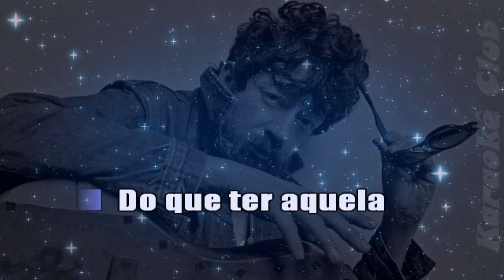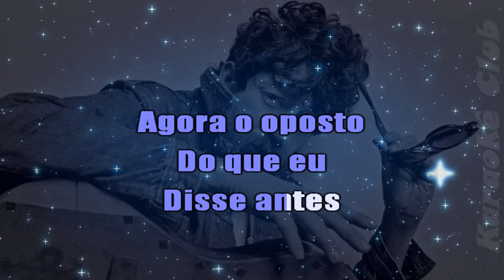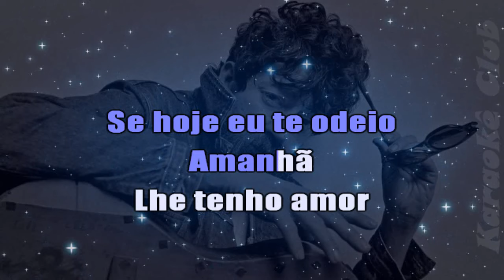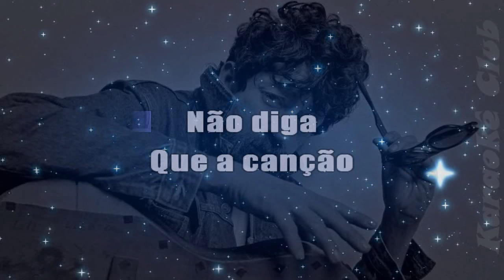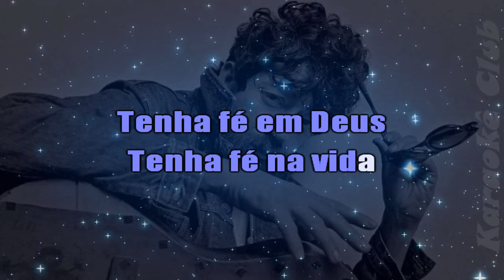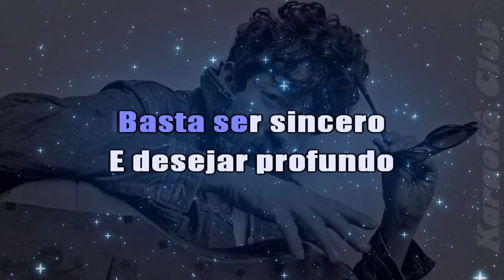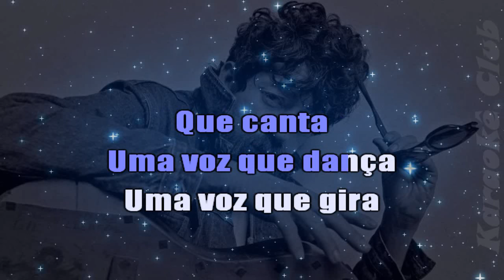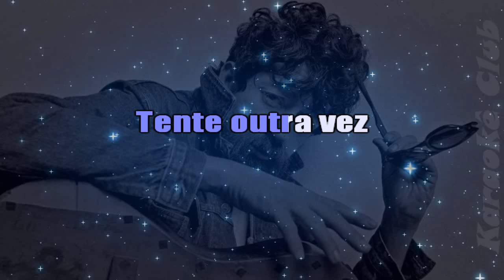RAUL SEIXAS - METAMORFOSE AMBULANTE+TENTE OUTRA VEZ ( KARAOKÊ )